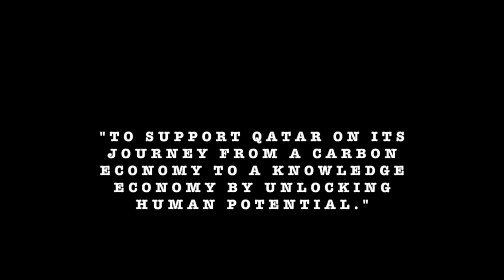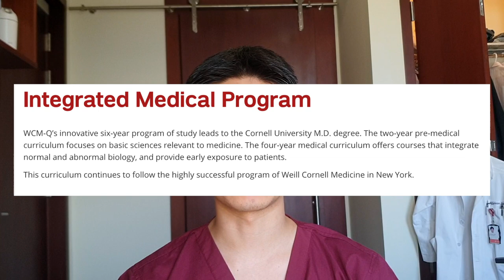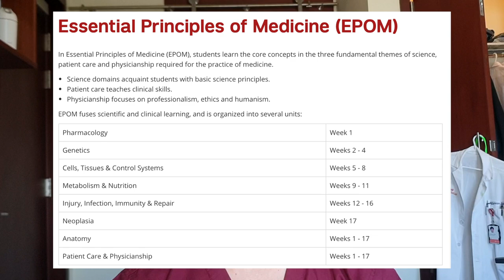6 Years of Medical School Explained in 4 Minutes (WCM-Q)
This is my own project and does not reflect the opinions of my institution.

Unfortunately, I won’t be able to answer any questions about applications or admissions. Please visit the official school website for more information.